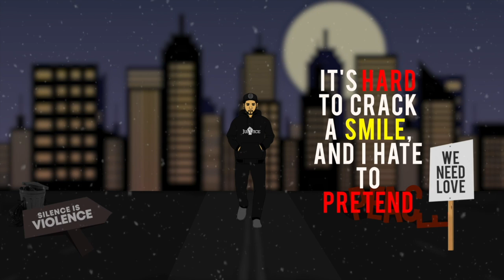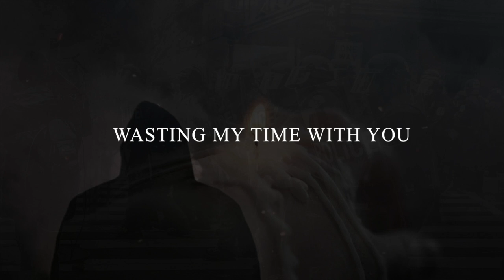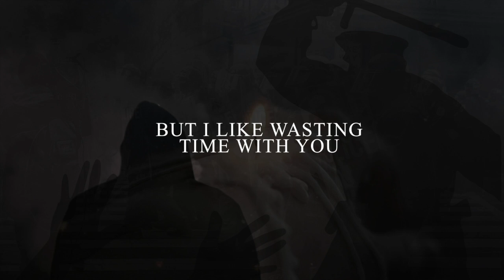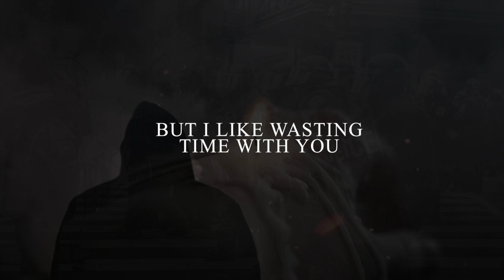Sullee J ft Mic Righteous Wasting My Time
Mic Righteous & Sullee J releasing on all outlets on 3/25/2022.

Sullee J says "This song is special to me because I've had people close to me commit suicide, and its the worst feeling ever to not be able to help or change anything when you've done your all." The track features Mic Righteous, who is a phenomenal lyricist and someone that "I, myself have been a fan of."

I also want to give a shout out to my family - Joel from @globalfaction who's always supported my tunes. This song will premiere on his YouTube channel.

S.U.L.L.E.E. J. (Society's Undisputed Liberated Lyricist Expressing & Exemplifying Justice)